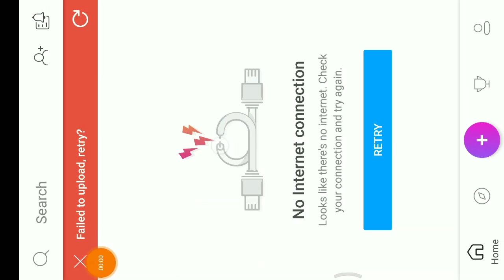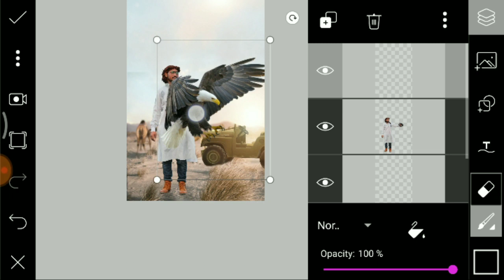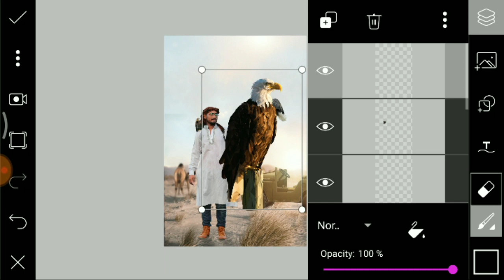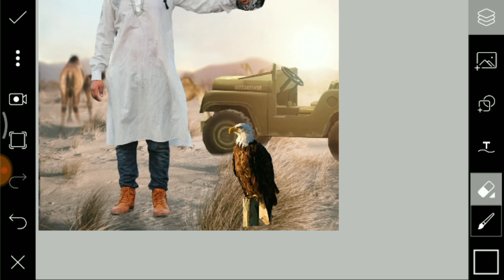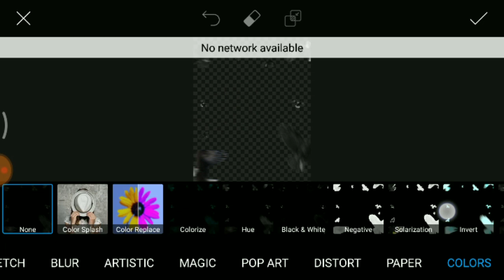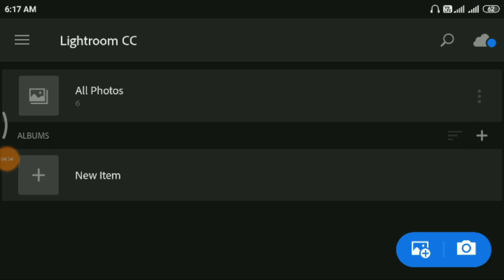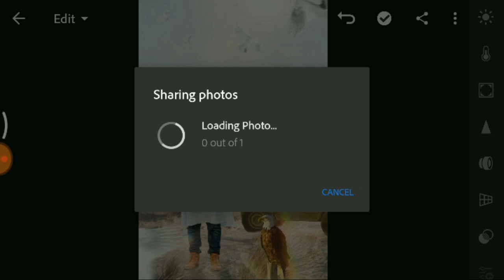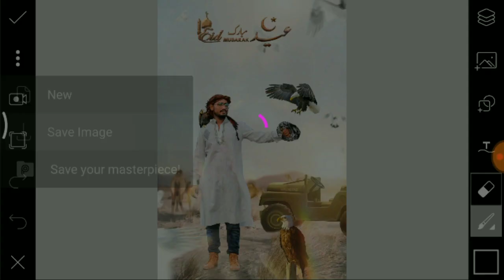Eid mubarak Special photos editing tutorial Picsart || Ramzan eid mubarak 2020 photo editing picsart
In this Tutorial we'll see how to create a Eid mubarak | Ramzaneid edition Tutorials in Picsart .

Software Used:
▶️ Picsart
▶️ Lightroom

▶️ Stocks👇🏻👇🏻

Picsart video tutorials by : NZ S